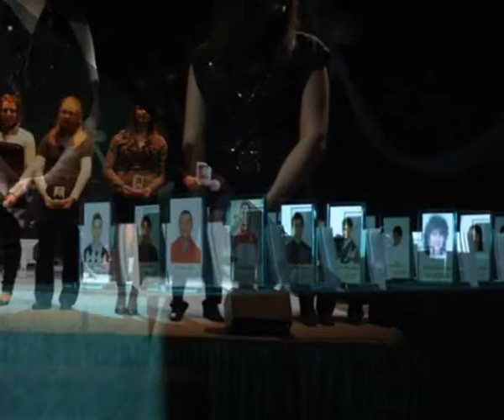Sportgála 2011 Tapolca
Ízelítő a